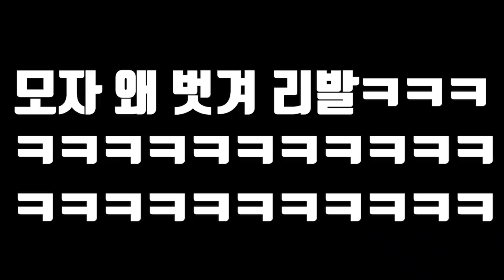수염밀고 갯강구 먹기 외 6편 몰아보기!!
처음으로 옛날 영상들을 꺼내서
몰아보기로 편집해 봤습니다!!
처음에 텐션 진짜...
저도 편집하면서 아주 쑥스러워서
리질뻔 했습니다 ㅎㅎㅎ
여러분들도 참고 봐주시면
감사드리겠습니다!!
재미있게 보세용
라랑해용
곰퐝!!